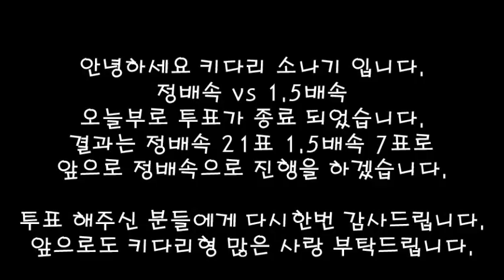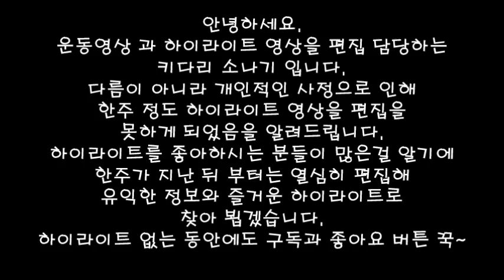키다리형 강인한 팔뚝을 위한 운동루틴 (이것만 따라하면 팔운동은 끝)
인스타(insta): maxtrong_kiho

헬스나시 구입을 원하시는 분은 링크를 통해 구입하실수 있습니다.